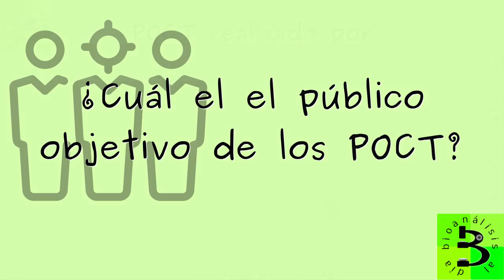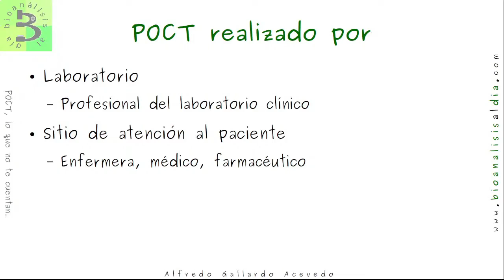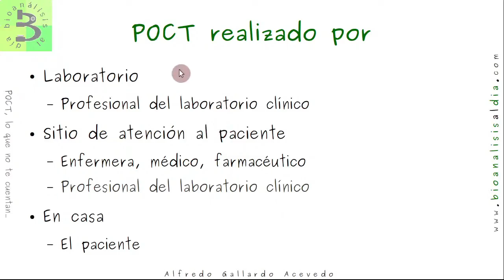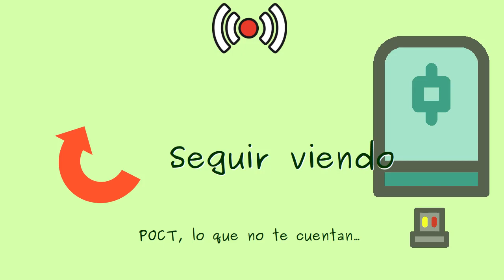🏪¿Cuál el el público objetivo de los POCT?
Los POTC están diseñados para un uso particular, así como ser realizados por una persona en particular, que no necesariamente es el profesional del laboratorio clínico...

Esto fue parte del in vivo 🛌POTC, lo que no te cuentan...

Los in vivo son una actividad que realizo el último jueves de cada mes en la tarde, nos vemos.

Si quieres iniciar el camino de la calidad en tu laboratorio, el curso calidad al día te brinda una panorámica global de lo que significa la calidad en el laboratorio clínico

Saludos
Alfredo